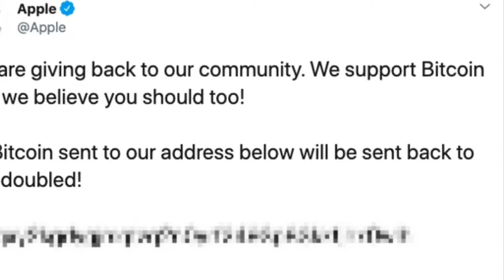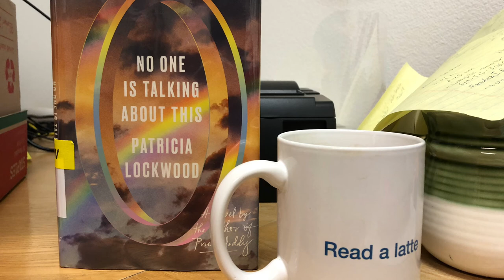Read More! with Trevor: Exiting the Irony Castle with Patricia Lockwood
Patricia Lockwood has a love/hate relationship with the Internet, but despite what any tech guru, Internet mogul or meme-lord might tell you, nothing is more important than love and compassion grounded in real life. Image Credits: WikiCommons Images